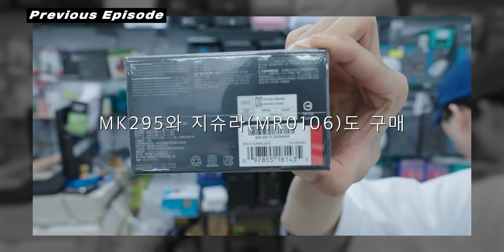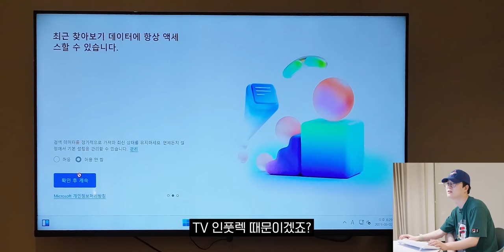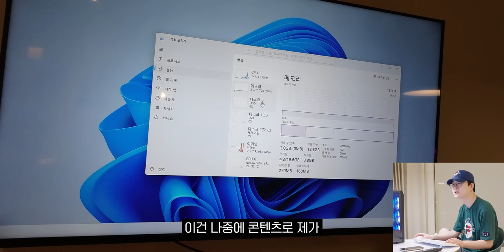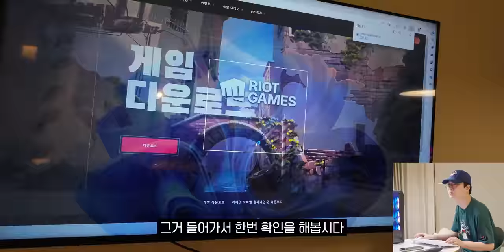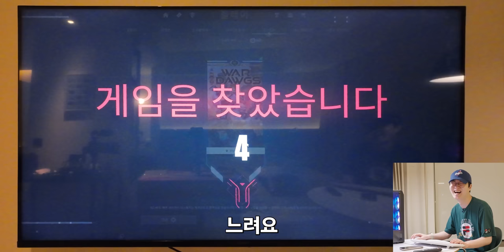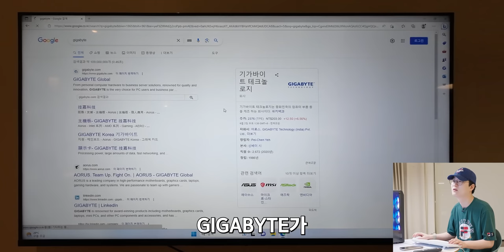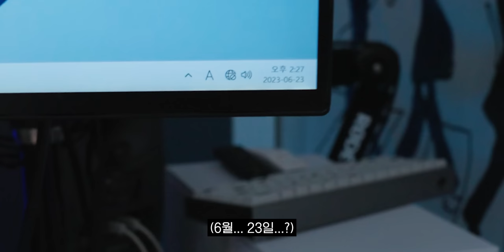대만에서 컴퓨터를 사봤습니다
▶ 스펙
제품명 : 대만컴퓨터
가격 :  TWD 23,000